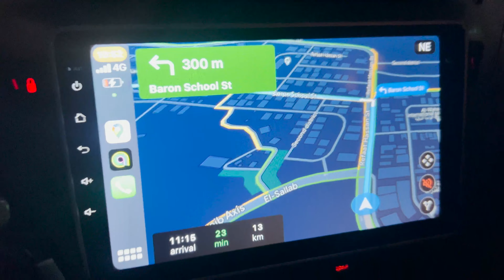S5E89 - عدنا مع حلمي سمك بلا حدود